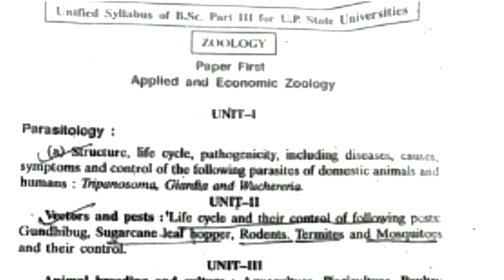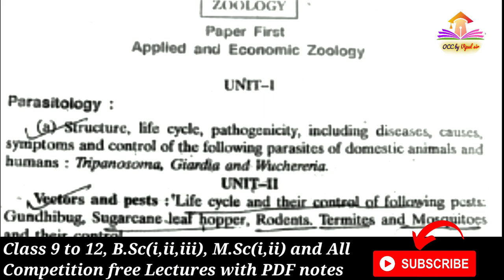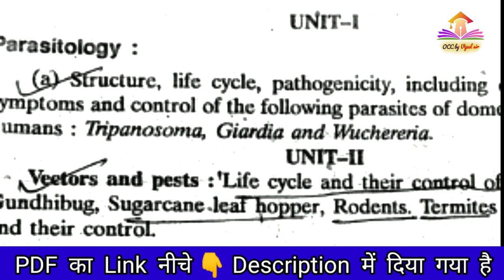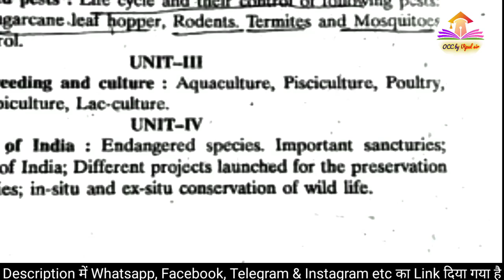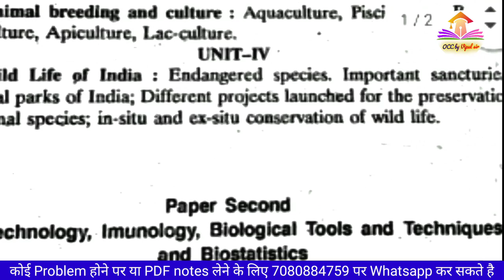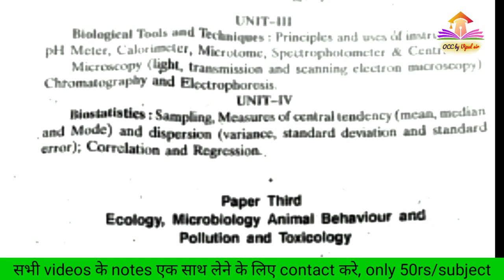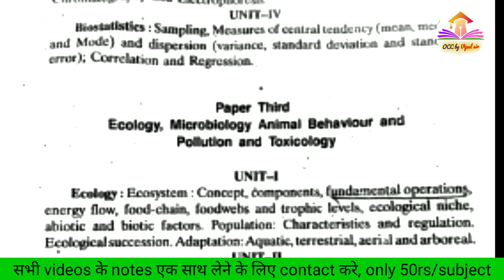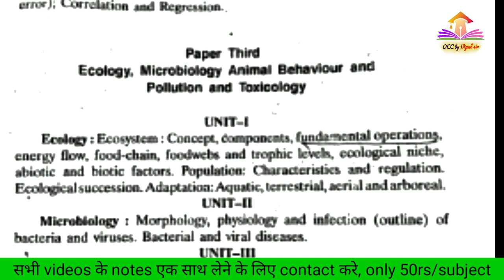🔥 BSc 3rd Year Zoology Syllabus 🔥 BSc 3rd Year Zoology 1st Paper 🔥 2nd Paper 🔥 3rd Paper 🔥 Explained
🔴Topic covers:-

0:00 Intro
0:10 BSc 3rd Year Zoology
0:20 BSc 3rd Year Zoology Syllabus
1:00 BSc 3rd Year Zoology 1st Paper Unit 1
3:05 BSc 3rd Year Zoology 1st Paper Unit 2
3:58 BSc 3rd Year Zoology 1st Paper Unit 3
5:22 BSc 3rd Year Zoology 1st Paper Unit 4
6:10 BSc 3rd Year Zoology 2nd Paper Unit 1
7:26 BSc 3rd Year Zoology 2nd Paper Unit 2
7:45 BSc 3rd Year Zoology 2nd Paper Unit 3
8:34 BSc 3rd Year Zoology 2nd Paper Unit 4
8:56 BSc 3rd Year Zoology 3rd Paper Unit 1
9:36 BSc 3rd Year Zoology 3rd Paper Unit 2
9:50 BSc 3rd Year Zoology 3rd Paper Unit 3
10:35 BSc 3rd Year Zoology 3rd Paper Unit 4
11:25 Outro

धन्यवाद 🙏🙏🙏
YouTube/OCC by Vipul sir
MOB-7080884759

                    🔥  B.Sc. 3rd Year 🔥

                       🔥 Class 12th 🔥

                           🔥 News 🔥